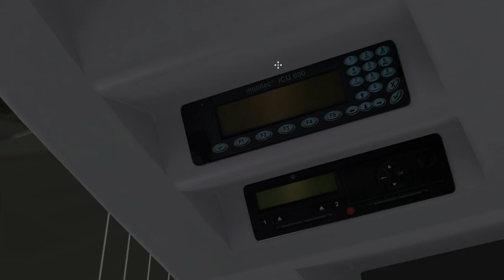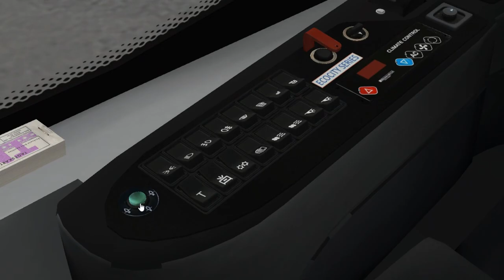GMC Classic Ecocity ZF on Great Grundorf 2; Line 68 --- Mid-Levels Plaza - Grundorf Bay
It's GMC Ecocity Classic ZF with CNG panel on the roof.

My PC's Configuration:
OS: Windows 10 Pro (64-bit)
CPU: Intel Core i5-3470
RAM: 8 gb-1333 MHz
HDD: Toshiba 7200 rpm 1TB
GPU: Intel HD Graphics 2500